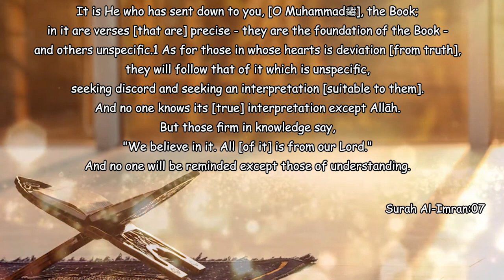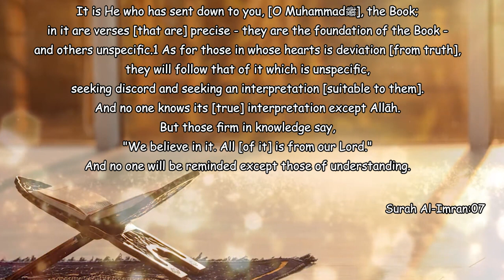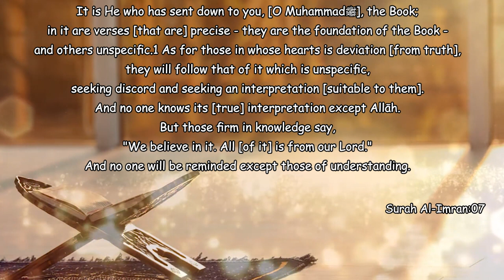Ye Manhaj e Salaf Nahi - (Part-28)┇Shaykh Abdul Wahid Umari Madani